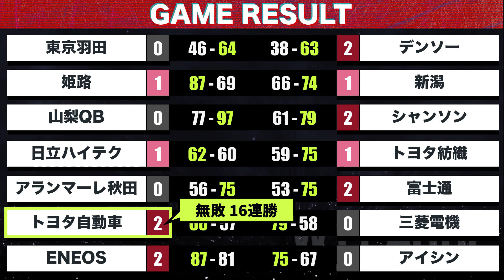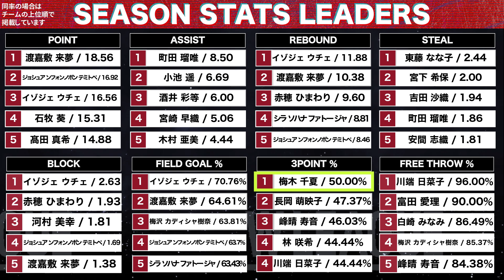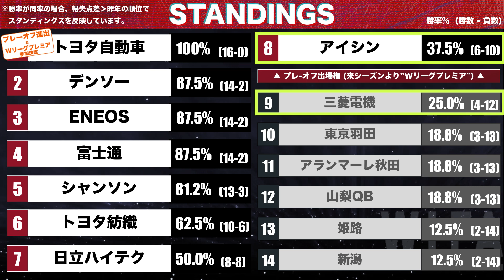週刊Wリーグ レギュラーシーズン 第8週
12月22日（金）～24日（日）に行われたレギュラーシーズン第8週の試合の振り返りやスタッツリーダーの紹介等、試合に特化した情報をお届けします！

次回は2024年1月8日（月）19時公開予定！

週刊Wリーグ
【まとめ情報】
第25回レギュラーシーズン 第8週の情報をお届け
【目次】
00:10 試合結果まとめ
00:35 ピックアップゲーム
01:48 週刊スタッツ
02:05 シーズンスタッツ
02:27 リーグ順位
03:05 次週のゲーム

▼Wリーグ公式YouTubeチャンネル▼
　選手の素顔に迫る「いんさいどWリーグ」
　白熱の試合模様をお届けする「ゲームハイライト」
　1週間のリーグ情報をまとめてお届け「週刊Wリーグ」
などのコンテンツを配信中！

▼リーグ公式SNSはこちら▼
X(Twitter) ※リーグの最新情報を発信中！！
Instagram ※試合前や試合中の選手の写真を公開中！